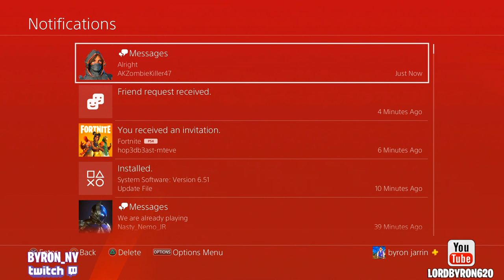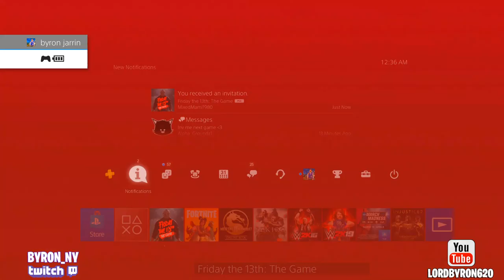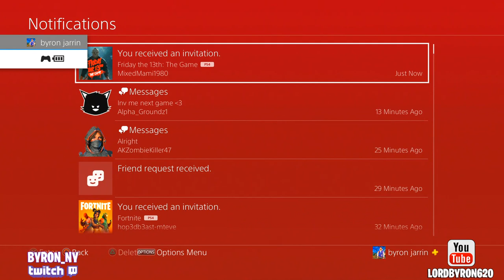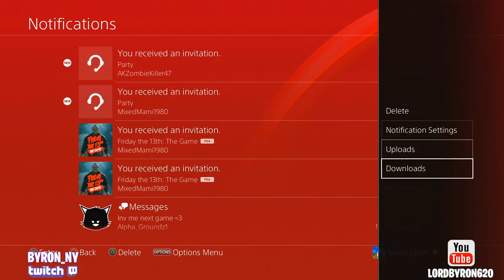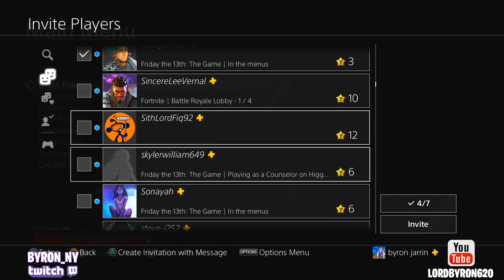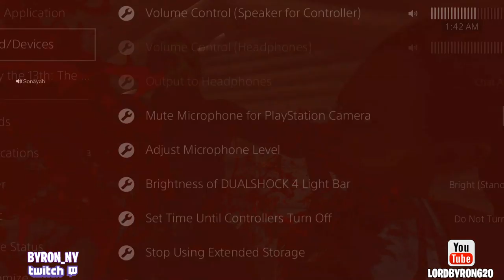Byron Play's Friday the 13th: The Game Friday day Night Live!!!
PLAYSTATION - byron_ny